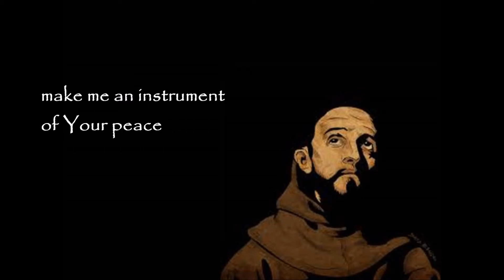St Francis' Prayer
A simple lyric video of St. Francis' Prayer